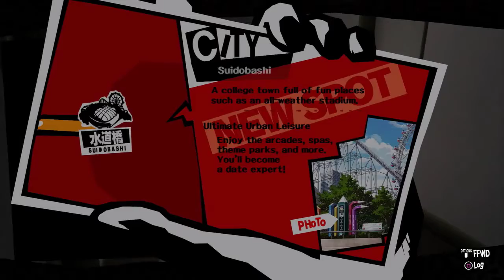[ROAD TO ROYAL] Persona 5 (Part 17) - The Ace Detective of Justice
Back in September, as part of a surprise birthday gift for my dad, I recorded a playthrough of Persona 5.  He and my mom immediately fell in love and watching an episode or two has become a weekly tradition for the past few months.  It has given me the chance to both discover my editing style and go through P5 Vanilla one last time before Royal comes out on March 31.

Even if you’ve never played Persona 5, chances are you’ve heard of the meme about Akechi and his pancakes.  I won’t spoil anything for those who aren’t in the know, but I will say the word “pancake” is important, hence why the picture zooms in whenever the word is spoken by me or the characters.  As for those who ARE in the know, please refrain from posting spoilers in the comments.